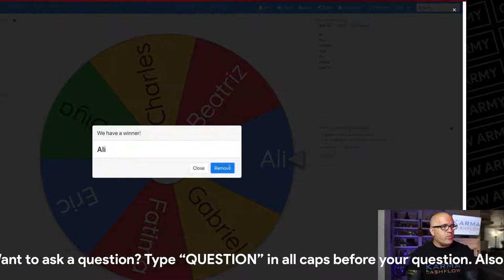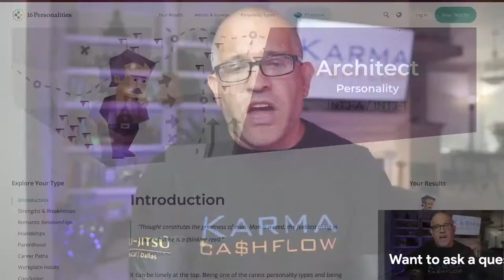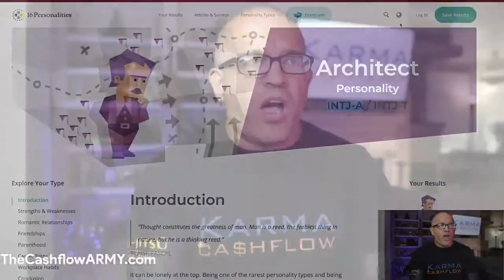The Dark Side of Starting An Online Business - Day 27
RULES FOR Q&A:
To help us be efficient and get to as many questions as possible...
1) Put "QUESTION" in all caps in front of your comment to help us identify questions!

✅ 𝐑𝐄𝐂𝐎𝐌𝐌𝐄𝐍𝐃𝐄𝐃 𝐓𝐎𝐎𝐋𝐒
➡️ 𝐂 𝐋 𝐈 𝐂 𝐊 𝐅 𝐔 𝐍 𝐍 𝐄 𝐋 𝐒: ⬅️
(𝐵𝐸𝑆𝑇 𝐿𝐴𝑁𝐷𝐼𝑁𝐺 𝑃𝐴𝐺𝐸 𝑆𝑂𝐹𝑇𝑊𝐴𝑅𝐸)

𝐁 𝐋 𝐔 𝐄 𝐇 𝐎 𝐒 𝐓:
(𝑆𝑇𝐴𝑅𝑇 𝑌𝑂𝑈𝑅 𝑂𝑊𝑁 𝑊𝐸𝐵𝑆𝐼𝑇𝐸)

𝐓 𝐇 𝐈 𝐍 𝐊 𝐈 𝐅 𝐈 𝐂:
(𝐶𝑅𝐸𝐴𝑇𝐸 𝐴 𝐶𝑂𝑈𝑅𝑆𝐸 𝑂𝑅 𝑀𝐸𝑀𝐵𝐸𝑅𝑆𝐻𝐼𝑃)

➡️ 𝐂 𝐎 𝐍 𝐕 𝐄 𝐑 𝐓 𝐊 𝐈 𝐓:
(𝐵𝐸𝑆𝑇 𝐸𝑀𝐴𝐼𝐿 𝑀𝐴𝑅𝐾𝐸𝑇𝐼𝑁𝐺 𝑆𝑂𝐹𝑇𝑊𝐴𝑅𝐸)

𝐓 𝐔 𝐁 𝐄 𝐁 𝐔 𝐃 𝐃 𝐘:
(𝐴 𝑌𝑂𝑈𝑇𝑈𝐵𝐸𝑅'𝑆 𝐵𝐸𝑆𝑇 𝐹𝑅𝐼𝐸𝑁𝐷. 𝑅𝑈𝑁 𝑌𝑂𝑈𝑅 𝐶𝐻𝐴𝑁𝑁𝐸𝐿 𝑊𝐼𝑇𝐻 𝐸𝐴𝑆𝐸)

𝐃 𝐄 𝐌 𝐈 𝐎:
(𝑊𝐸𝐵𝐼𝑁𝐴𝑅 𝑆𝑂𝐹𝑇𝑊𝐴𝑅𝐸)

𝐓 𝐇 𝐑 𝐈 𝐕 𝐄  𝐓 𝐇 𝐄 𝐌 𝐄 𝐒:
(𝑊𝑂𝑅𝐷𝑃𝑅𝐸𝑆𝑆 𝑃𝐿𝑈𝐺𝐼𝑁 𝐹𝑂𝑅 𝐵𝑈𝐼𝐿𝐷𝐼𝑁𝐺 𝐿𝐴𝑁𝐷𝐼𝑁𝐺 𝑃𝐴𝐺𝐸𝑆 𝐴𝑁𝐷 𝐶𝑂𝐿𝐿𝐸𝐶𝑇𝐼𝑁𝐺 𝐿𝐸𝐴𝐷𝑆)

My Camera
My Keylight
My Lightdome
My Fav Mic

Trademarked Slogans (NO use without written permission and license):
⛔️Karma Cashflow ®
⛔️One Cashflow Stream Away ®